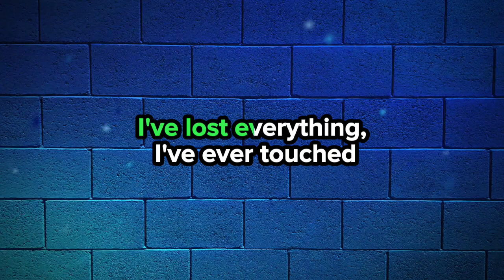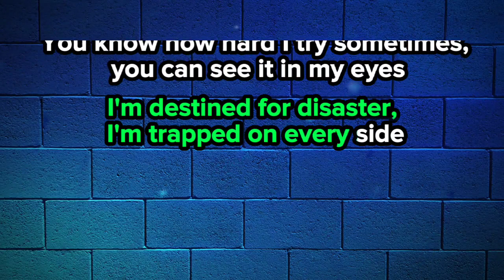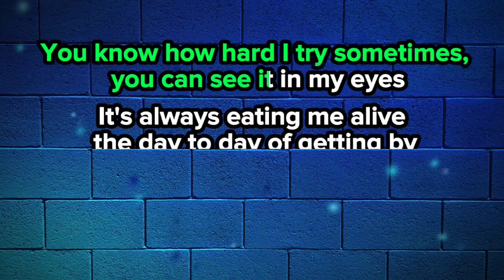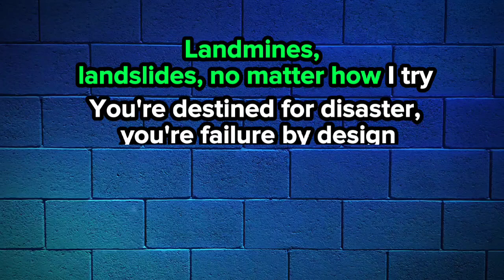Landmines And Landslides 🎤 Less Than Jake (karaoke)